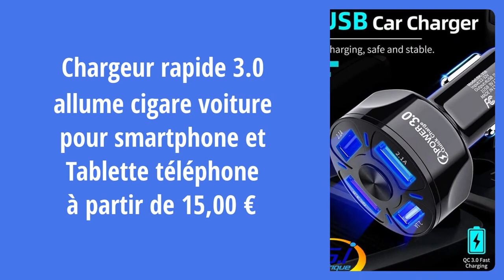1 - 2 - 3 et 4 Ports Chargeur rapide 3.0 allume cigare voiture pour smartphone et Tablette téléphone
Chargeur rapide 3.0 allume cigare voiture pour smartphone et Tablette téléphone : Pour plus d'infos, allez

La Technologie Quick Charge 3.0 vous offre une vitesse de charge 4 x plus rapide. Il peut Charger vos appareils compatibles de 0 à 75 % en 35 minutes seulement 3.0 Sa vitesse de charge est jusqu'à 45 % plus rapide que celle de la technologie 2.0. Il est équipé d'une lumière LED pour une utilisation aisée la nuit.

En plus d’être compatible avec les smartphones et les tablettes, vous allez pouvoir charger votre GPS, votre lecteur Mp3, vos appareils photo numériques, vos écouteurs et les haut-parleurs Bluetooth, votre smartwatch (montre connectée) et divers autres appareils s'adapte à n'importe quel allume-cigare 12V.

Chargement haute puissance avec une vitesse de charge jusqu'à 2,8A 18W + 2,4A 12W = max. 4800mA.

Cet adaptateur USB de voiture est testé selon les normes CE- FCC - CC – RoHS, qualités professionnelles et protégé contre les surchauffes et les surtensions électriques.

 Il s'arrêtera de charger lorsque l'appareil est complètement rechargé.

A.S.I. Informatique Montpellier c'est au centre commercial de la Plaine route de Saint Georges D'orques 34990 Juvignac (Hérault - 34 -France - Ex Languedoc Roussillon - Occitanie)
Vente - Réparation matériel Informatique
Dépannage en Atelier ou à Domicile sur les villes et villages suivant:
Saint Clément de Rivière, Murviel les Mtp, Poussan, Le bosc, Grabels, Le Crès, Cournonsec, Montbazin, La Boissière, Puechabon, St Jean de fos, Rabieux, Nébian, Villeneuvette, Brignac, Montferrier, etc...